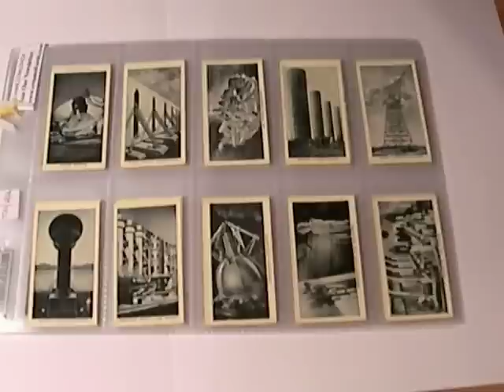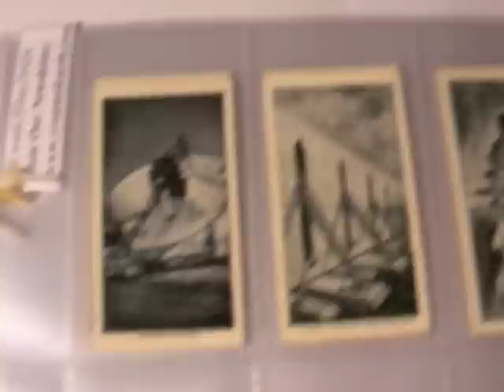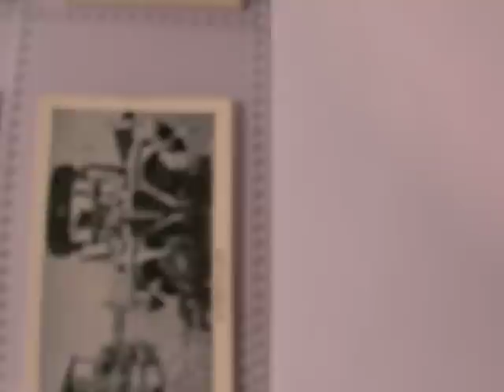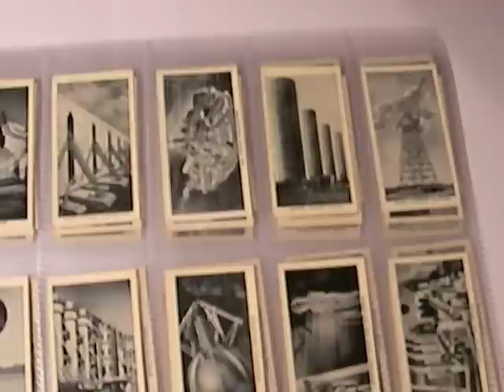Vintage Sci-fi Trading Cards, 1938, Space Ships, Robots, TV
Please visit my card museum by clicking the blue creamofcardstv link above and the link on the left-hand-side of my profile page.

This video clip features the following set of cards:

 United Tobacco, The World of Tomorrow

The cards discuss the following technologies:

Science Memorabilia,Engineering, Science Collectable,1930's futuristic